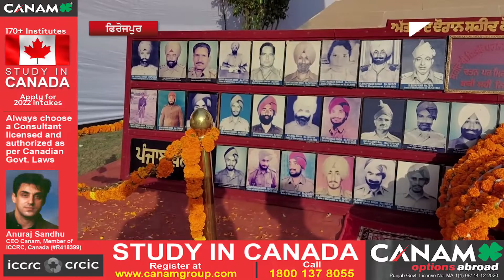ਸਰਕਾਰੀ ਸਨਮਾਨਾਂ ਦੇ ਨਾਲ ਸ਼ਹੀਦਾਂ ਨੂੰ ਨਮ ਅੱਖਾਂ ਨਾਲ ਦਿੱਤੀ ਗਈ ਸ਼ਰਧਾਂਜਲੀ ! THE FACT NEWS